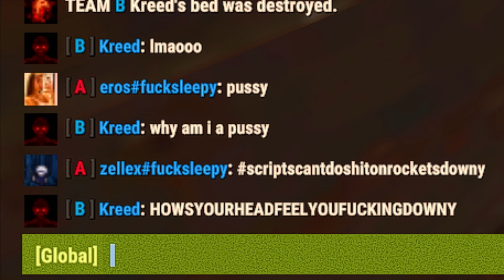vurtie - 1,000 hour Rust montage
took a break but im back